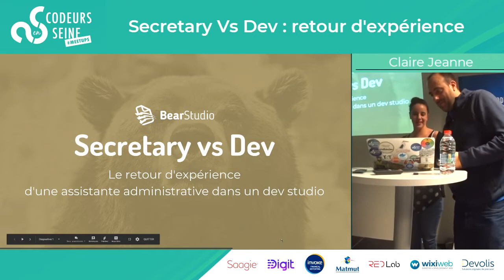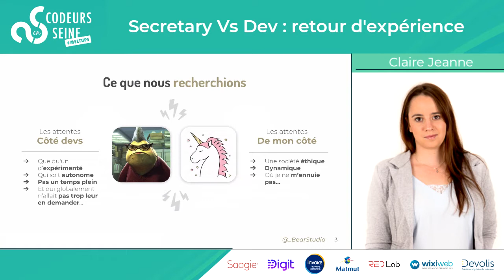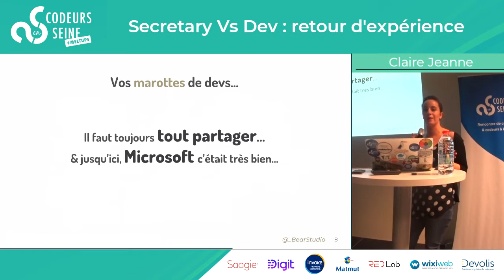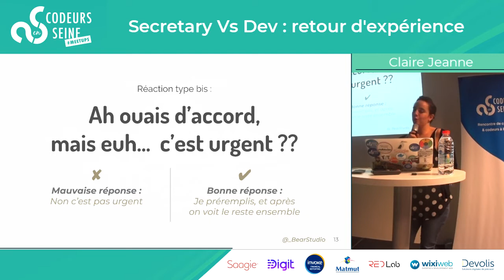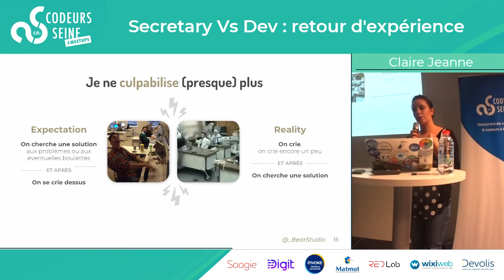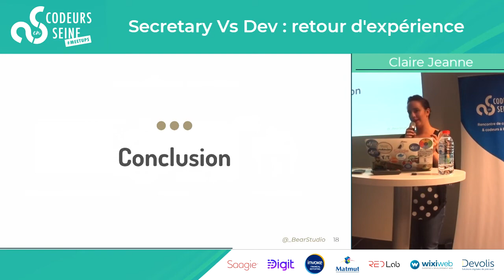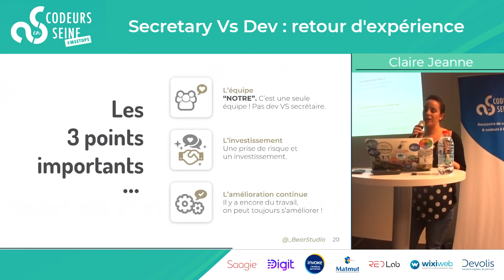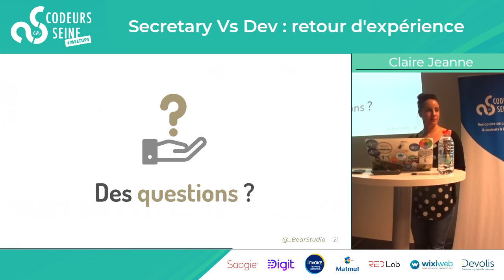Secretary Vs Dev - Claire Jeanne - BearStudio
Secretary Vs Dev : retour d’expérience d’une assistante administrative dans un dev studio

Vous vous êtes déjà senti(e) comme une baleine dans Microcosmos ? Moi ça m’est arrivé… Quand sur mon parcours professionnel j’ai rencontré un studio de développement. J’avais déjà écumé pas mal de secteurs, bien décidée à ne pas signer de CDI tant que je ne me sentirai pas vraiment bien quelque part ! Mais jamais rien qui ressemblait de près ou de loin au BEARSTUDIO.

J’ai plongé sans bouteille et sans préparation dans un monde où l’on m’a parlé d’agilité, d’auto-gouvernance, mais aussi de sprint, de merge request, d’issue et une flopée d’autre terme que je ne maîtrise toujours pas… En contrepartie je leur ai parlé contrat cadre, convention collective, gestion des congés, plan comptable…

1 an et demi plus tard je suis toujours là, eux aussi, on s’est apprivoisé on a appris à travailler ensemble et à se comprendre. C’est cette expérience singulière mais tellement enrichissante que je voudrais partager parce que franchement je ne regrette pour rien au monde d’avoir osé me lancer dans cette aventure professionnelle et humaine !

Issue d’une formation administrative plus que classique j’ai volontairement enchaîné les CDD pour ne pas avoir le sentiment d’être coincée dans une boite ou dans un secteur d’activité qui ne me correspondait pas. Assistante administrative oui ! Mais pas plante verte ! De la pétrochimie à l’associatif en passant par la maintenance industrielle et le commerce je savais ce que je ne voulais pas mais n’avais pas vraiment d’idée de l’endroit où je me sentirais bien. Et un jour j’ai eu l’opportunité de travailler dans un studio de CTO à louer… Et j’ai signé !